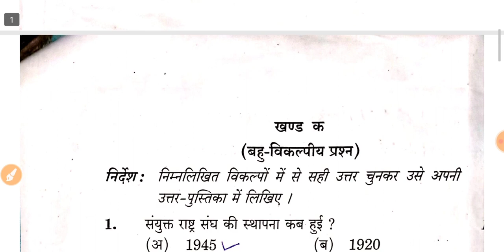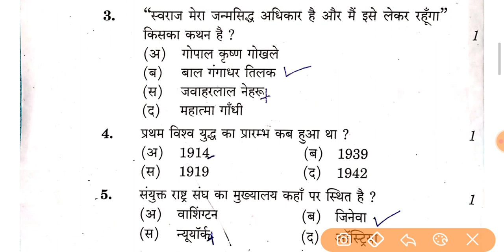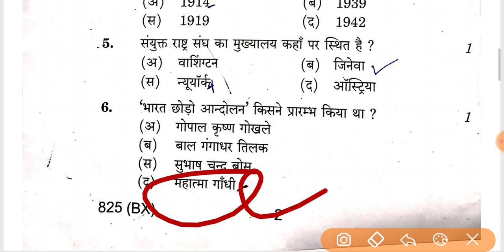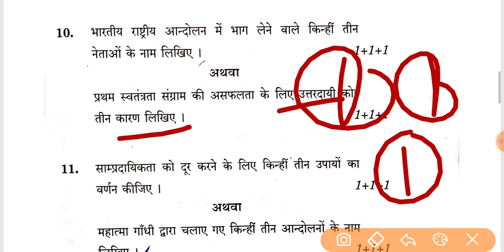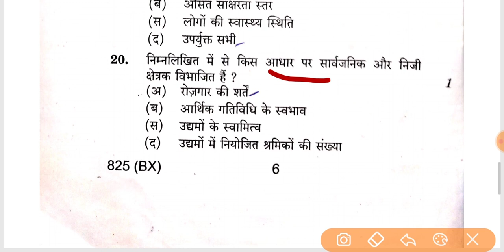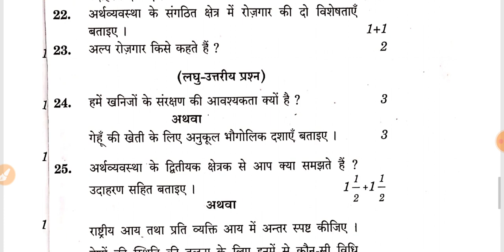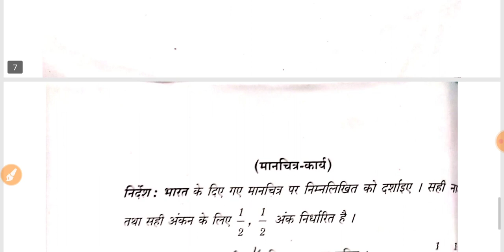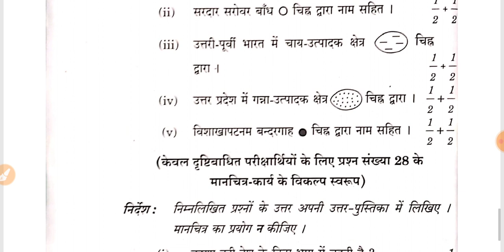कक्षा 10 सामाजिक विज्ञान पेपर हल 2022 / class 10th social science paper analysis 2022 / up board2022